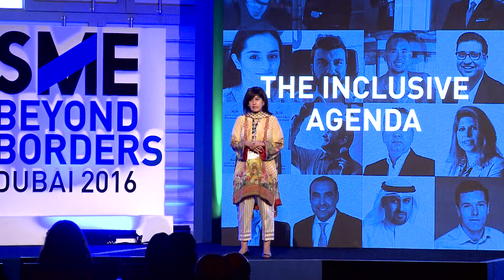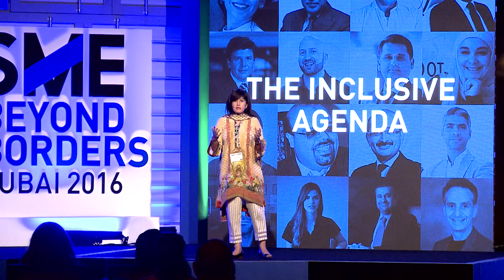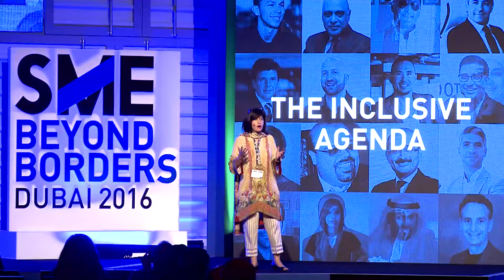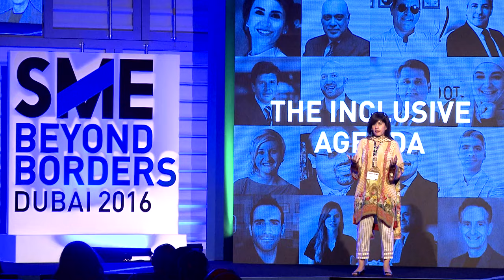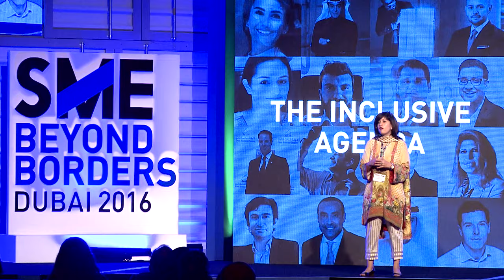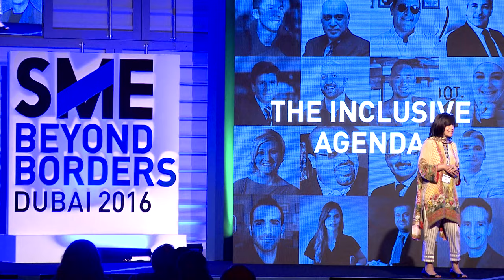Sadaffe Abid, Co-Founder CIRCLE. Social Entrepreneur. Advocate Women's Leadership & Empowerment